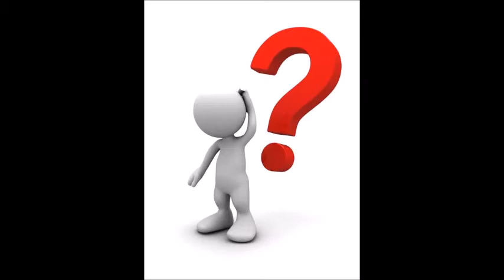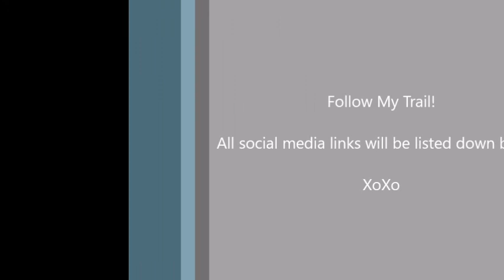NaNoWriMo Special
July has finally arrived and so did Camp NaNoWriMo! For the whole month of July, I'll be uploading NaNoWriMo content for you, lovies!

And yes, this is a late upload. I have a few more to upload continuously and I thank you for your patience XoXo

Follow My Trail!